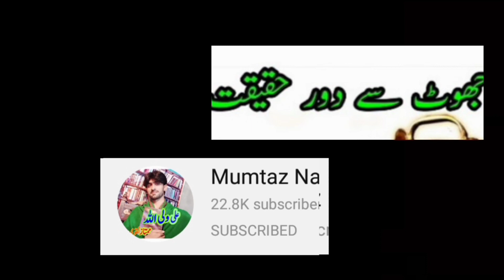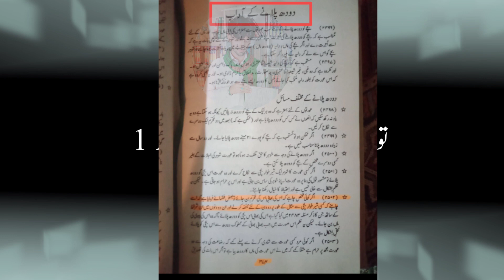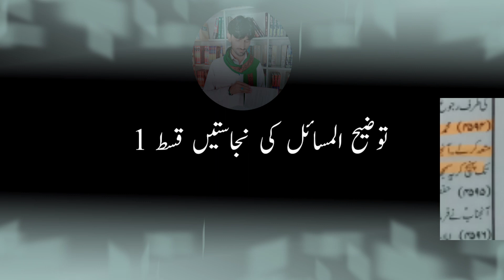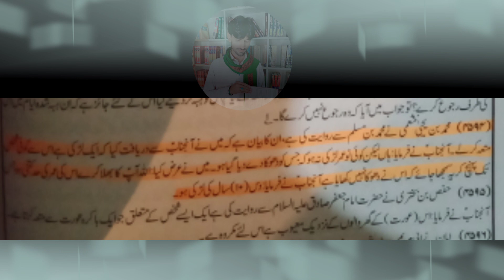Tousih-ul-Masail ki Najastain part 1 Sistani ki byghairti 2 Din ki sheer khar bachi sy Mutta Jaiz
Shia kalma biddat Mirza Muhammad Ali ko jawab
فدک کے تمام چور بےنقاب
 Shia hath khol kr namaz Qu parhty hain ?

Tashud main Aliyunwaliyullah part 1
mujtahiddeen or Namaz main Aliyunwaliyullah

videos-tags
saifi media, saifimedia, 2019 ka dhurna, labaik yarasoolallah, dhurna saifi media, dhurna, khadim rizvi, labaik ka dhurna, khadim hussain rizvi hd speech, deen, aya, ya rasol allah, tehreek labbaik, baba ji, ameer ul mujahideen, ameer, paigham e ishaq o mohabbat, ameer almujahideen allama khadim husain rizvi labbaik labbaik labbaik ya rasol allah labbaik, idara tul mustafa, raza saqib mustafai khitabat, allama rizvi dharna data darbar, khadim hussain rizvi dharna faiza abad, allama mufti khadim hussain rizvi 2018 hd khitabat, tlp new speech hd, tlp media, labbaik media, rizvi media official, aya aya deen aya, allma khadim rizvi new khitabat, allama hafiz khadim hussain rizvi official, allama, hafiz, khadim, husain, rizvi., important massage, dr shafiq ameeni, tlp important massage ehtijaaj ki caal jari about asia maluna case dr shafiq ameeni, saifi ali khan new biyan, banned channel abbtakk news